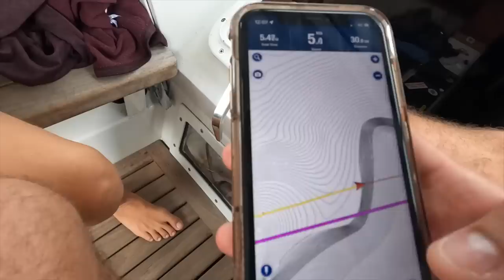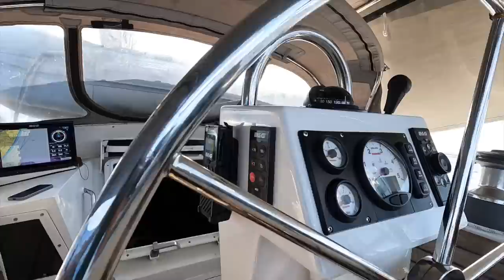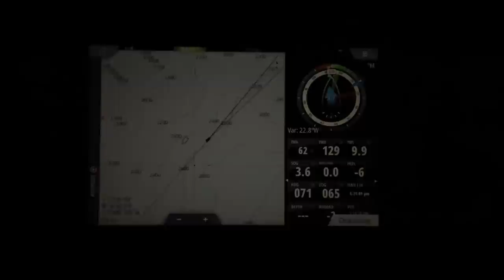⛵️Our Best Passage so far!! 😎 Ep. 266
This week we transformed a person we met for 10 minutes 10 years ago into a life long friend. That's what a "small boat" do to relationships. Sorry for the clickbait but our friend looks way too much with Riley from La Vagabond that we couldn't not do that. hehehehe